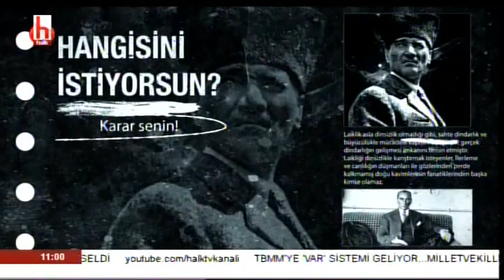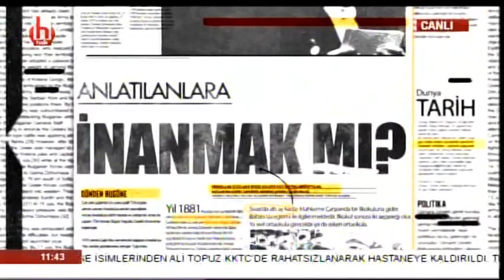Neden beyaz ekmek yememeliyiz? / Gürkan Hacır ile Şimdiki Zaman / 1. Bölüm-09.02.2019